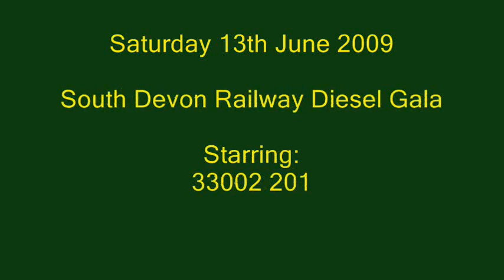South Devon Railway Diesel Gala 2009 13/06/09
South Devon Railway Diesel Gala

Starring:
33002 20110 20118 D6737 D7612
& The Class 127 DMU